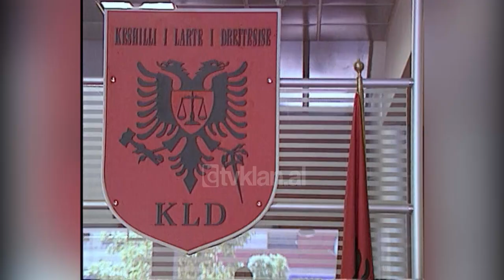Klement Zguri dhe Bamir Topi për plotësimin dhe formatimin me anëtarë të KQZ-(10 Korrik 2006)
Vendet bosh në Komisionin Qendror të Zgjedhjeve dhe bllokimi i reformës elektorale kanë detyruar kryetarin e përkohshëm të Komisionit Qendror, Klement Zguri, të kërkojë ndërhyrjen e presidentit të republikës.

Kryetari i shtetit prej dy muajsh pritet të zgjedhë një anëtar në Komisionin Qendror. Megjithëse në shkelje të afateve kohore, presidenti mësohet t’i ketë dhënë garanci Klement Zgurit se emri që do të dalë prej tij është çështje ditësh.

Klement Zguri: “Presidenti i Republikës u angazhua që do të bëjë përpjekjet e duhura në mënyrë që në një kohë të shpejt KQZ-ja të formatohet me numrin e duhur të anëtarëve sipas kushtetutës, por dhe në rastin e bllokimit të reformës zgjedhore premtoj që do të takohet dhe do të kontribuoj nëpërmjet faktorëve politikë për ta zhbllokuar reformën dhe për ta vënë këtë në një rrugë ligjore. Konfliktualiteti politik do të thosha në vend ka ndikuar në një farë mënyre apo kalkulimi i interesave politiko-elektorale ka bërë një zgjatje do thosha ndoshta të panevojshme, si të vakancës ashtu edhe të bllokimit të reformës zgjedhore.”

Situata ka nisur të zgjidhet dhe për Këshillin e Lartë të Drejtësisë, i cili do të zgjedhë një jurist nga katër kandidaturat të paraqitura prej demokratëve e socialistëve.

Bamir Topi: “Vetëm para dy ditësh grupi parlamentar i Partisë Socialiste ka sjellë propozimin e tij. Ne e mirëpresim këtë zhbllokim të situatës dhe natyrisht kemi të drejtën tonë tani që të vlerësojmë të gjitha kandidaturat me seriozitet. Pra ne i kemi dërguar katër emra. I kemi dërguar dhe grupit parlamentar të Partisë Socialiste, procedurë të cilën ky grup e realizoi vetëm para dy ditësh. Brenda një kohe të shkurtër ne do të seleksionojmë dhe gjithçka do jetë në dispozicion të Këshillit të Lartë të Drejtësisë dhe është ky këshill, i cili mbi bazën e katër kandidaturave, dy nga ne, dy nga Partia Socialiste do të bëjë përzgjedhjen nëpërmjet votimit të fshehtë.”

Mësohet se grupi parlamentar i Partisë Socialiste i ka drejtuar sot Këshillit të Lartë të Drejtësisë dy kandidatura të përzgjedhura nga katër juristët e paraqitur nga demokratët./tvklan.al